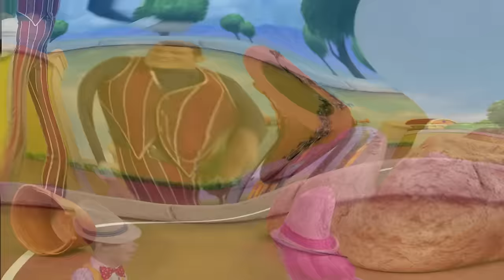We Are Not Number One (LOUD)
Ear Rape starts at 46 seconds into the video.

Facebook Deleted

Intro Music: Electro Swing || Jamie Berry - Peeping Tom Feat. Rosie Harte | Slightly Edited By: The Aussie Bros